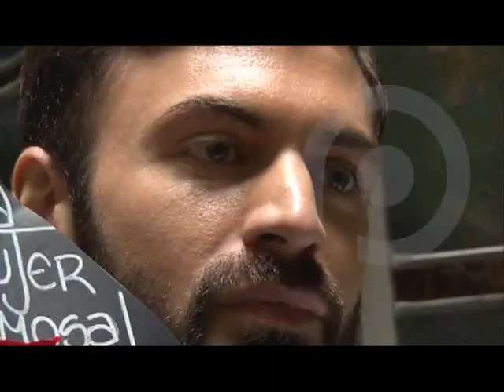M09 44 MODELO QUIERE CONOCER A LA CHICA